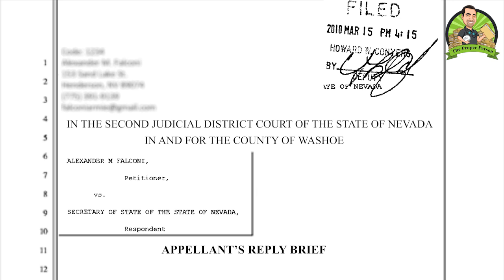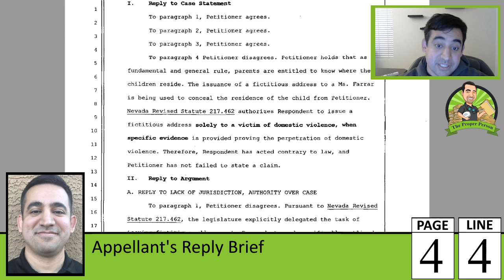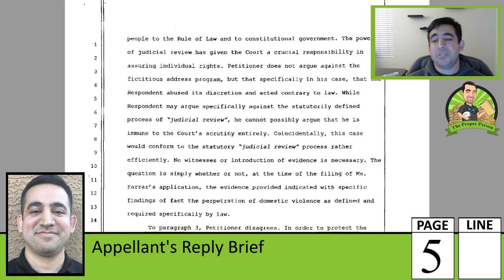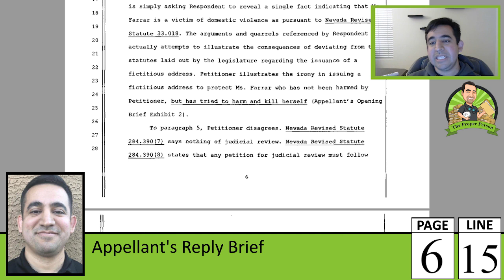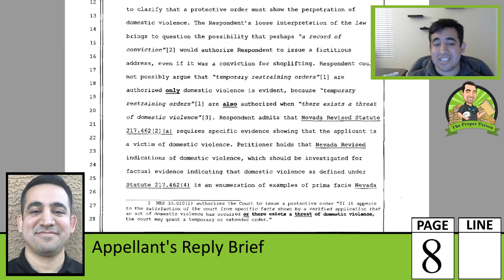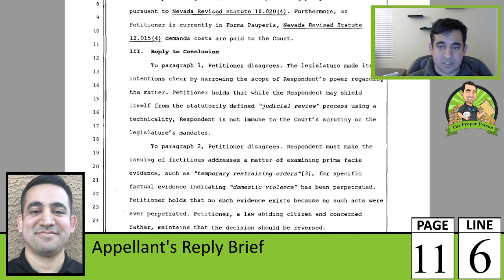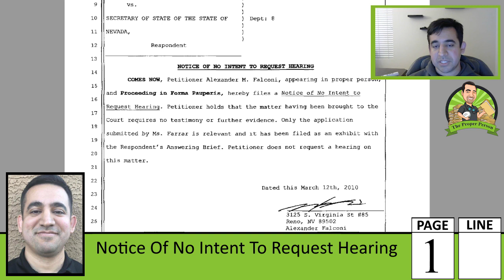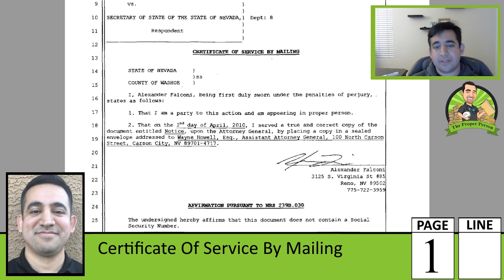My Docket: Child Custody And Visitation, Part 51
I cover my filing of an appellant's reply brief, notice of no intent to request a hearing, request for submission, notice of change of address, and 2 certificates of service by mail.